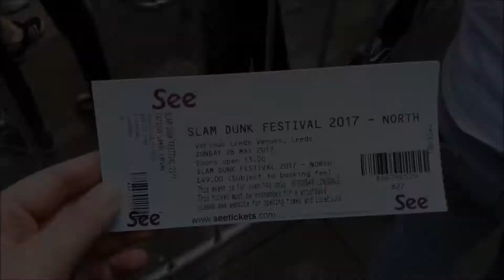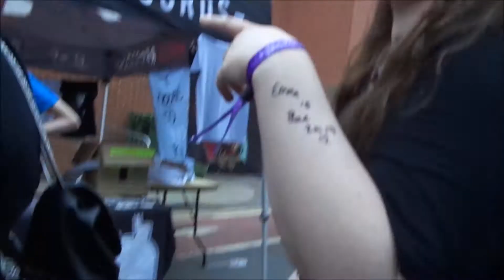SLAM DUNK FESTIVAL (NORTH) 2017 VLOG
Welcome to my Vlog from Slam dunk 17 , featuring the bands:
Crossfaith, Oceans Ate Alaska, Bury Tomorrow, Beartooth, Don Broco and Tonight Alive! This was a pretty awesome day meeting facebook friends, seeing bands and getting drunk :')
 Bring on DOWNLOAD!

IF YOU ENJOY MY VIDEOS, YOU CAN ALSO FOLLOW/ADD ME ON THESE THINGS TOO: